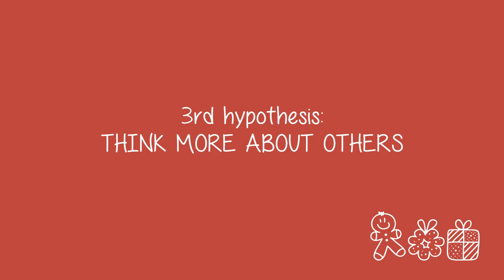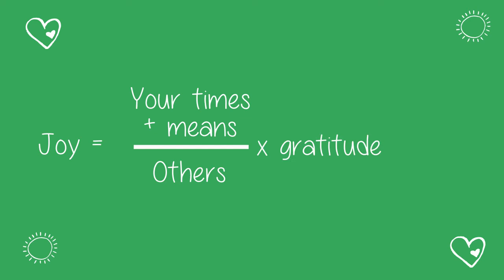The Joy Equation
The Joy Equation is a short holidays vid that questions what makes us happy during holidays and how can we be happy all year long.

Produced by:
Maria Yebra - concept & script